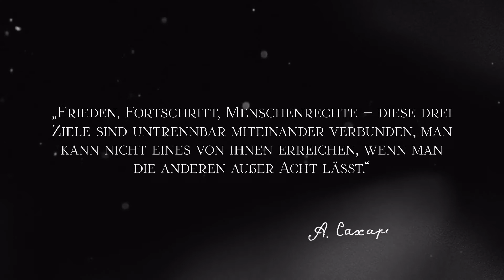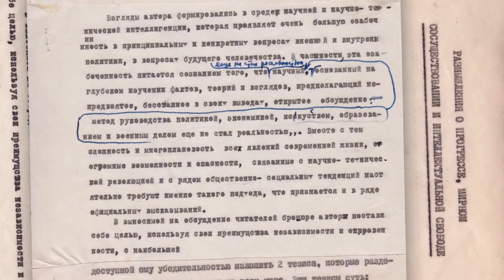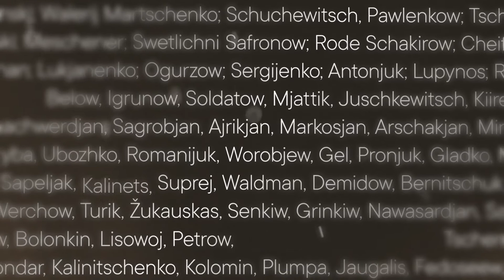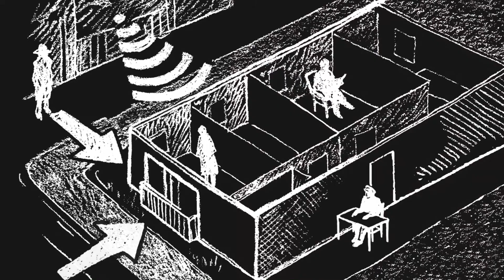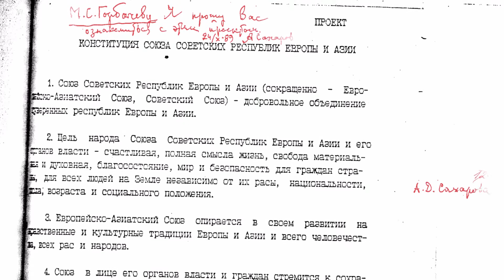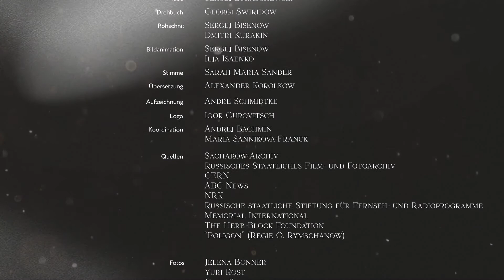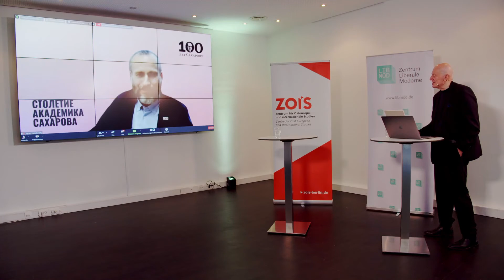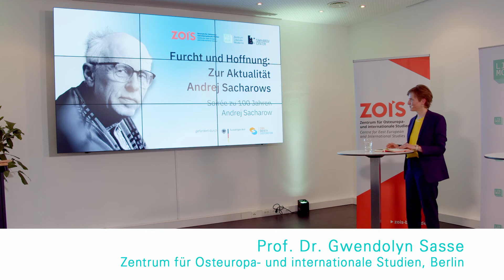Furcht und Hoffnung: Soiree zum 100. Geburtstag von Andrej Sacharow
Am 21. Mai 2021 wäre Andrej Sach­a­row 100 alt gewor­den. Als Phy­si­ker war er maß­geb­lich an der Ent­wick­lung der sowje­ti­schen Was­ser­stoff­bombe betei­ligt, bevor er zum Kri­ti­ker des nuklea­ren Wett­rüs­tens, Frie­dens­no­bel­preis­trä­ger und Spi­ri­tus rector der sowje­ti­schen Men­schen­rechts­be­we­gung wurde. In der Pere­stroika-Zeit war er ein füh­ren­der demo­kra­ti­schen Poli­ti­ker. Am 19. Mai haben wir in einer Online-Soirée über die aktu­elle Bedeu­tung von Sach­a­rows Ideen gesprochen.

Teilnehmer:
Sergej Luka­schew­ski, Sach­a­row-Zentrum, Moskau
Marina Sak­ha­rov-Liber­man, Sak­ha­rov Foundation, (London)
Karl Schlö­gel, Uni­ver­si­tät Via­drina, Frank­furt (Oder)
Irina Scher­ba­kowa, Memo­rial, Moskau
Andrey Kole­s­ni­kov, Car­ne­gie Moscow Center
Gwen­d­o­lyn Sasse, Zentrum für Ost­eu­ropa- und inter­na­tio­na­le Studien, Berlin
Arkady Ost­rovsky, The Economist

Mode­ra­tion: Ralf Fücks, Zentrum Libe­rale Moderne, Berlin

Sacharows Texte werden von der „Volksbühne“-Schauspielerin Sarah Maria Sander vorgelesen.

Die Veranstaltung wurde vom Zentrum Liberale Moderne und vom Sacharow-Zentrum Moskau in Zusammenarbeit mit dem Berliner Zentrum für Osteuropa- und internationale Studien durchgeführt. Unterstützt wurde sie vom Auswärtigen Amt.